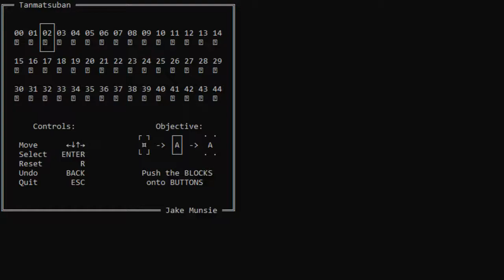Tanmatsuban Level 02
I'm not the creator of this puzzlegame.